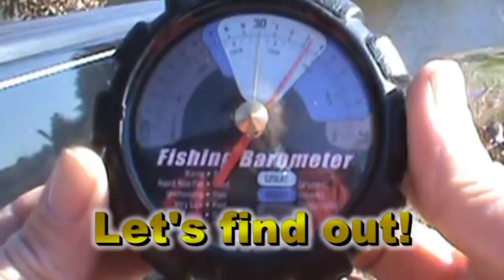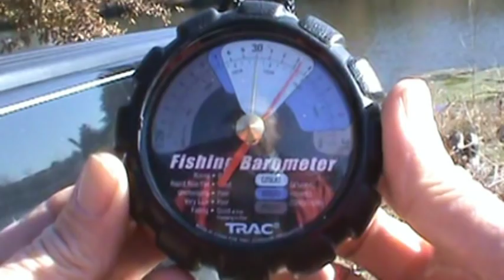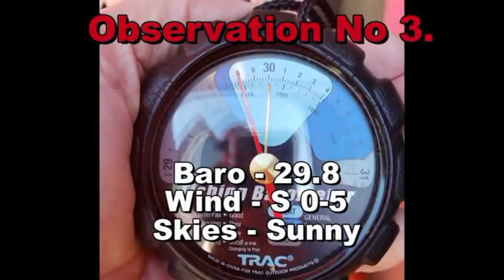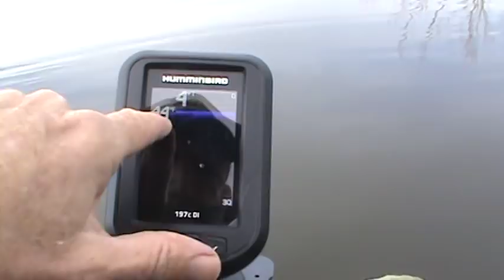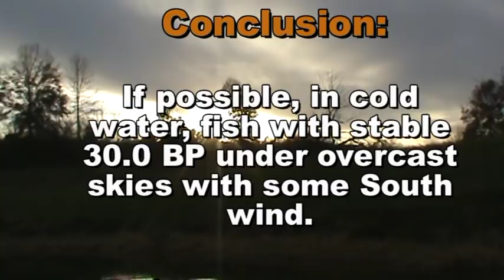Ideal fishing conditions?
What are the best fishing conditions? This next 2018 Christmas Clearance video examines the possible effects of Barometric Pressure, skies and wind on cold water fishing success - bass and crappie. Obviously there are times and circumstances when anglers don't have the luxury of choosing what the weather will be. Instead, the choice is fish or not fish and we all know the saying "a bad day of fishing is still better than not fishing!" High or low baro, water temp, wind/no wind-direction and speed, sunny or cloudy skies. all seem to have an effect on fish behavior. What's your preference? The best lure was a Z-Man Slim SwimZ (2.5 and 3") on a Finesse BulletZ jig head. All lures were enhanced with MegaStrike attractant in original scent. Water depth and temperature was determined by using a fishfindermounts.com 5ah float tube mounting system. Enjoy the show! Featured products: